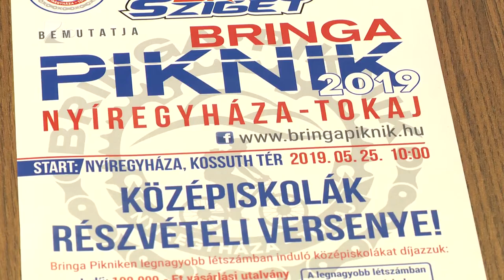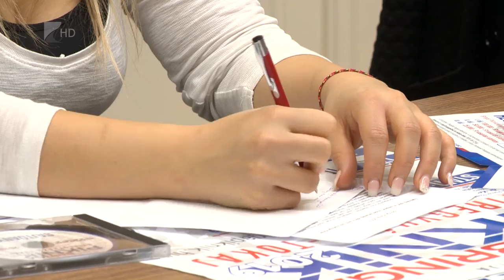Bringa Piknik - Kölcsey Tv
Tavaly több mint ezer kerékpáros tekerte le azt a 35 kilométeres távot, amely összeköti Nyíregyházát Tokajjal.
A nagy sikerre való tekintettel pedig idén is megrendezik a Bringa Pikniket. Nyírteleknél és Rakamaznál pihenő piknikpontok, a tokaji Főtéren pedig koncert várja a távot teljesítőket.